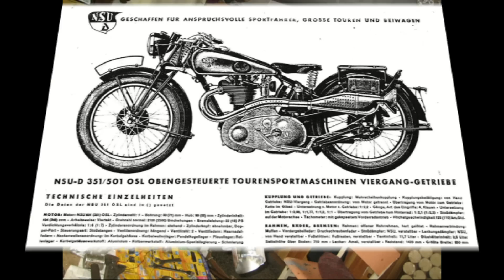Renovace moto NSU-200 Luděk Valc 2013. Archív HVCC.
Děláme si radost! We have pleasure!